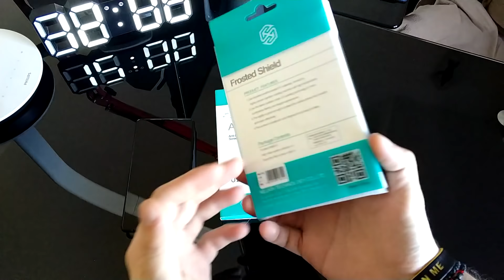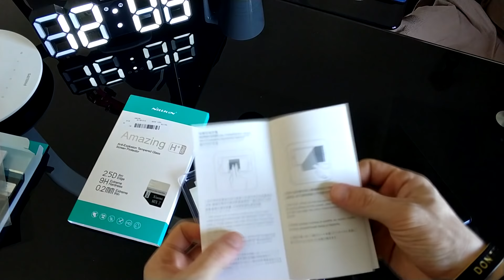Xiaomi Mi Mix 2 Nillkin Case + Tempered Glass Review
Sorry for my English, hope you understand some out of it! :D